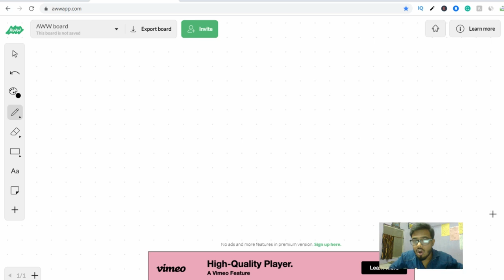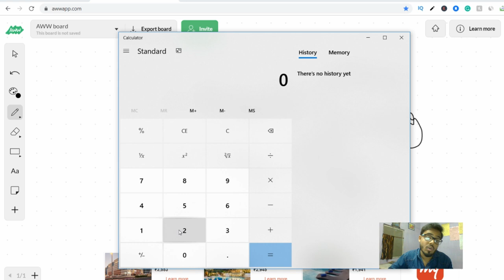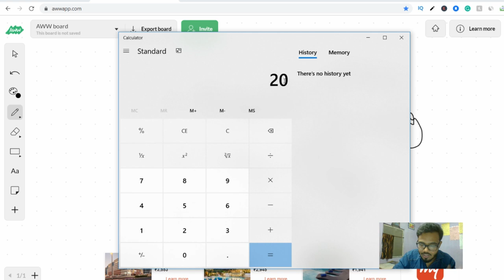Facebook se rojana 7000rs kamao | how to earn money on Facebook | Touhid ahmad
KEEP CONNECT
BE HAPPY.